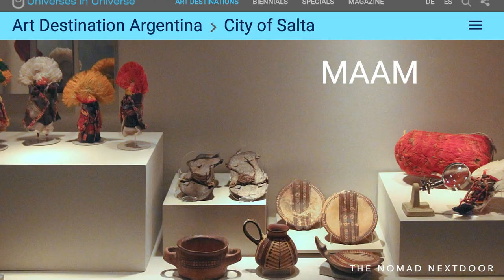Things to Do in Salta, Jujuy, Cafayate | 7 Day Itinerary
Come explore Northern Argentina's beautiful Salta, Jujuy, and Cafayate. We will take you on a 7-day roadtrip and give you tips for planning your trip!

Every purchase directly supports artisans in Bali